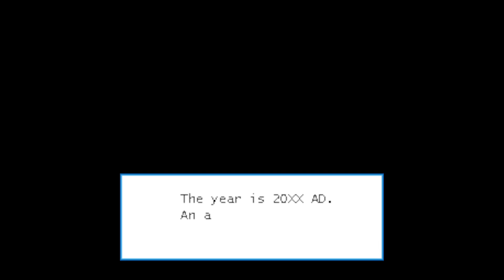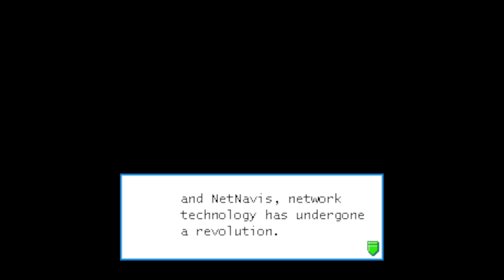The Fan Translation of Mega Man: Legend of the Network!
Hello guys and welcome to the first part of the translated Mega Man: Legend of the Network made by *MegaRockEXE* & *MidniteW* & *Midori Woodley* & *Prof. 9*.

In this part, Lan and Chaud are going to join a security team called the NetPatrol whose purpose is to patrol the internet for any criminals and help those in need and this day was their ceremony and the beginning of the first mission!